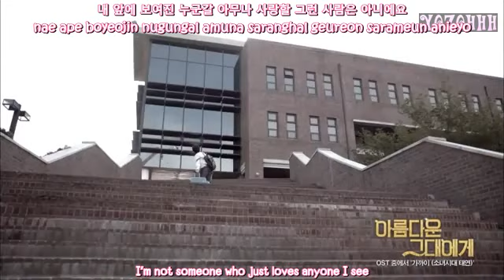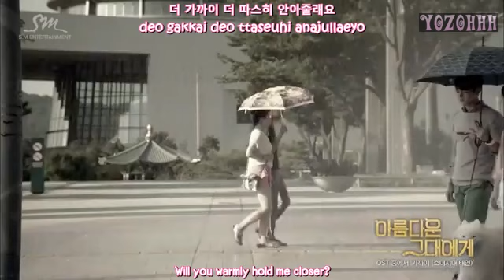Taeyeon (SNSD) - Closer MV (To The Beautiful You OST)[ENGSUB + Romanization + Hangul]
Eng Tran - POP!GASA